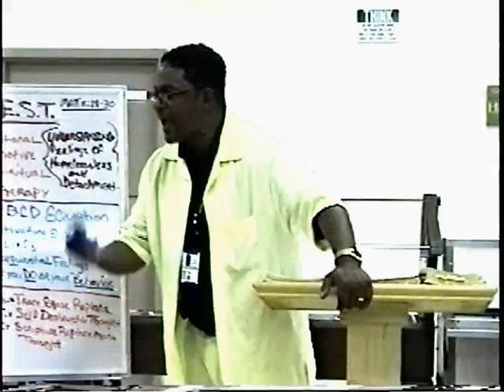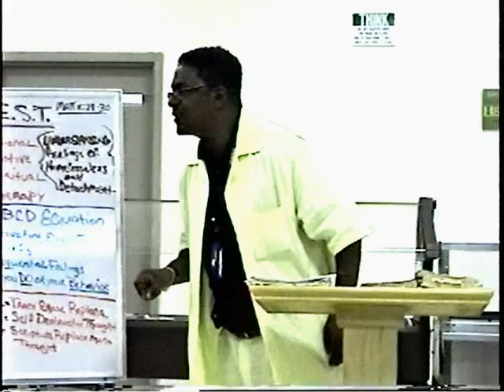Part 2 Understanding HOMELESSNESS (R.E.S.T. In Christ) By: Min. Warren Rudd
R.E.S.T  (Understanding HOMELESSNESS)